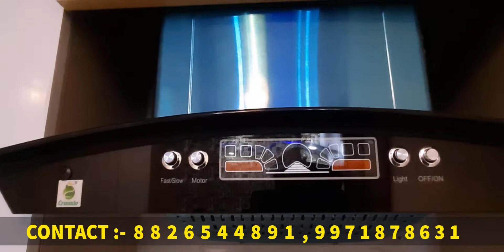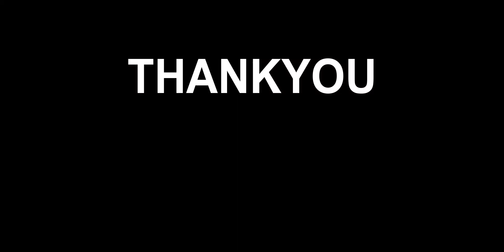3 bhk fully furnished flat 675 sq.ft. area just 500 meter from nawada metro station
3bhk flat with 400 meter from main road
with car parking ,with lift ,
* L-Type Balcony, proper Ventilation
* with 80 to 90 %loan approval
* Area is 675 square feet
* back side price- 35 lakh
* front side price-36 lakh
* fully furnished-37 lakh
AGS BUILDER

Address - D-3 Om Vihar Uttam Nagar, New Delhi, 110059
Near Santoshi Mata mandir
Pillar no - 700